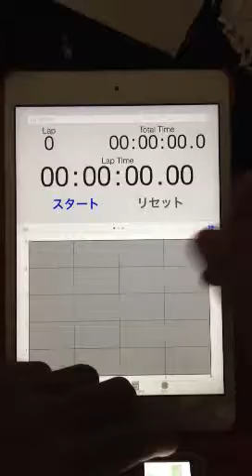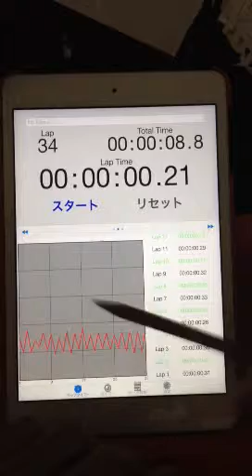2015.10.07 "every morning experiment on timing progression" by Aratori